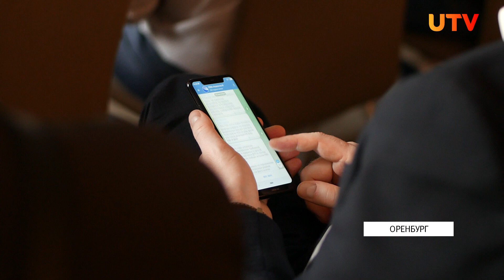Что с информационной безопасностью в России?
Информационная безопасность России, импортозамещение и главные вызовы в IT-сфере. Эти ключевые темы и не только обсудили разработчики на конференции Минцифры Оренбургской области. Подробнее в нашем сюжете.